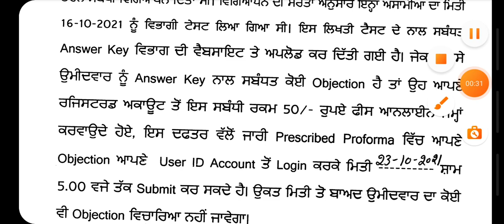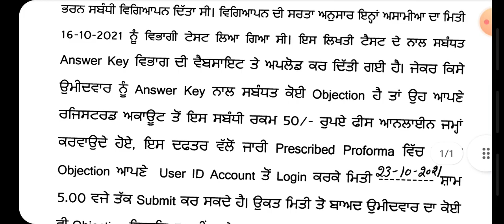Ett 6635 Answer key New Notice today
ett 6635 answer key 2021 out

Jobs
Free jobs
All govt jobs

6635 post answer key 2021
6635 post answer key 2021 out